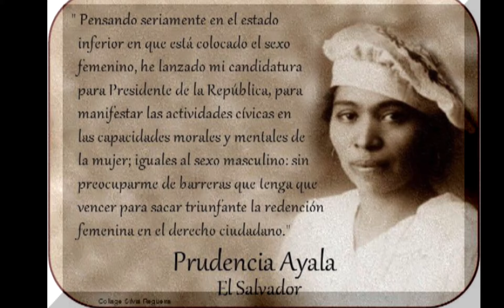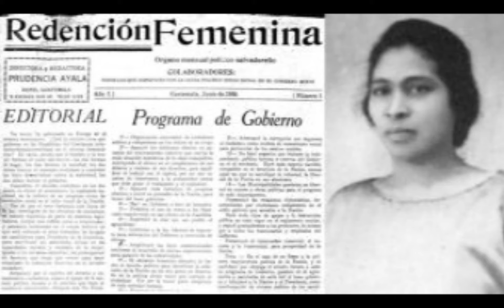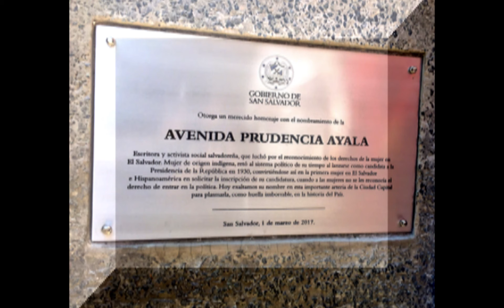Prudencia Ayala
Escritora salvadoreña conocida como la sibila santaneca proclamadora de los derechos de la mujer ...